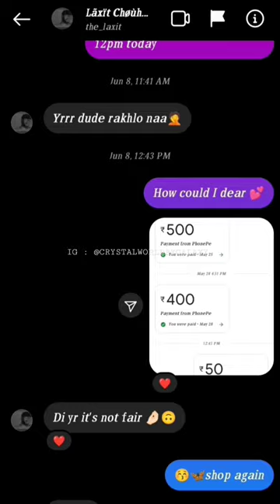Gift Hamper ❤ (customize your hamper at instagram